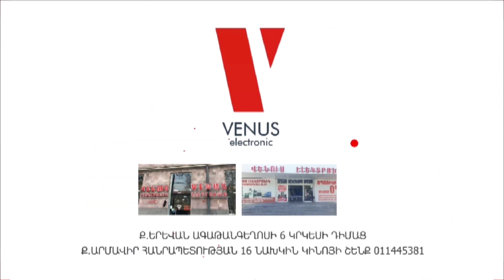Ե՞րբ սպասենք մեր երեխաների վերադարձին. անհետ կորած զինծառայողների հարազատների բողոքի ակցիան